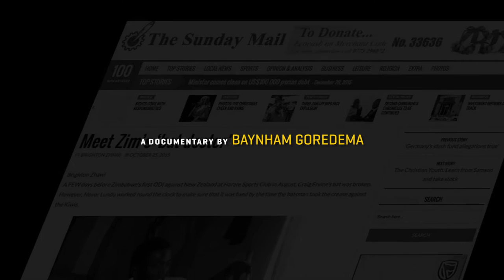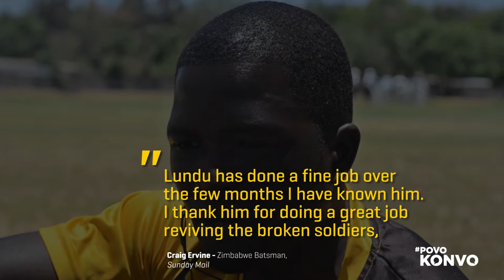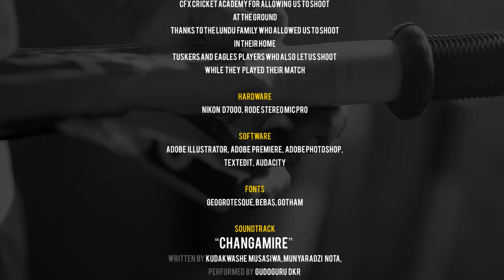Never Lundu - The Bat Doctor [Part 2 of 4]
Never Lundu talks about how he got into making bats, with comments from Zimbabwe  international players Chamunorwa Chibhabha and Sikander Raza Butt.

A documentary about Never Lundu popularly known as the ‘Bat Doctor’ in Zimbabwe cricketing circles, who is probably one of a very few bat repairmen in Zimbabwe, he plays an important role in repairing the bats of national team players. He gives us some insight into his unique trade and a glimpse into his life and what motivates him.